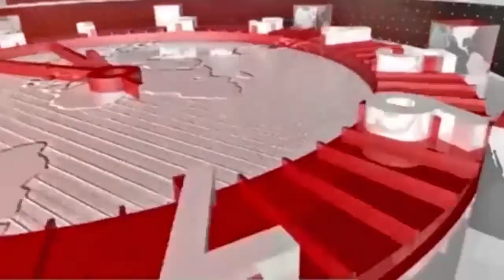24hrtoday Breaking News:- डैम की कर्मचारियों की लापरवाही से महिला की मौत Report By Harimohan Yogi